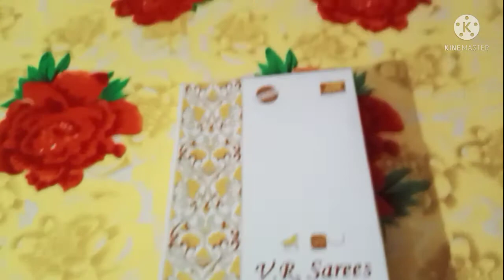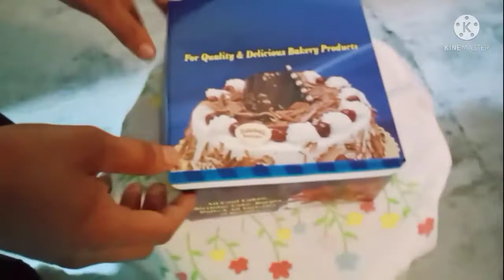Jiya Aarya Birthday Vlog | Best Birthday Vlog | Happy Birthday